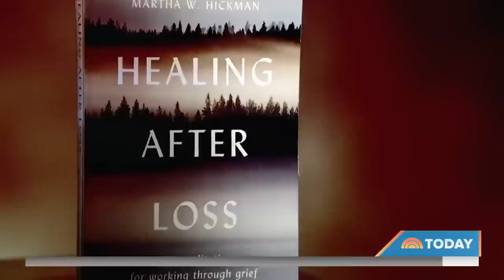How Mary Celeste Beall carries husband's Blackberry Farm legacy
Mary Celeste Beall, a widow and mother of five, opens up about losing her husband in a tragic ski accident and shares how she’s keeping his legacy alive by continuing his dream of turning Blackberry Farm and Blackberry Mountain into renowned destinations.